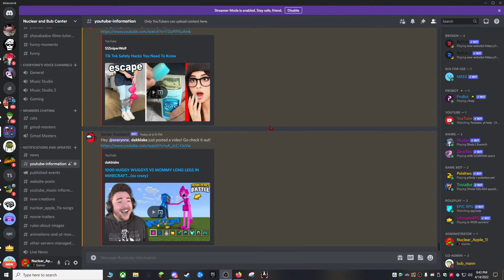LIVE - FNaF World [Check Description] | Nuclear_Apple_11